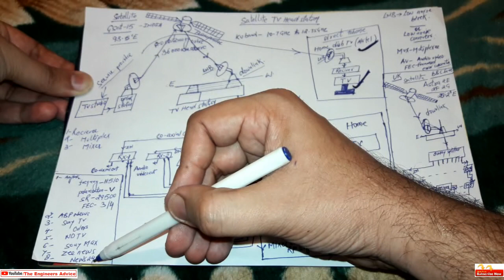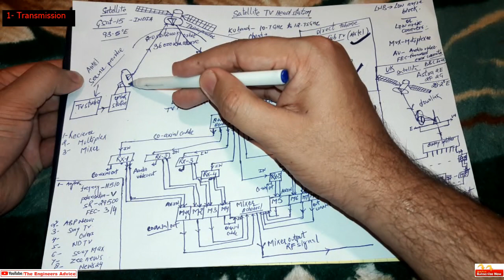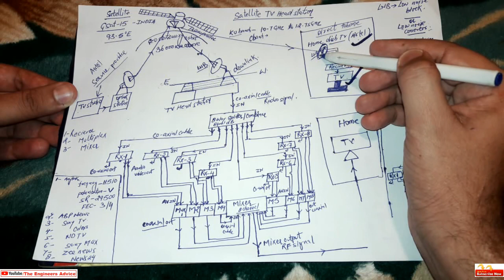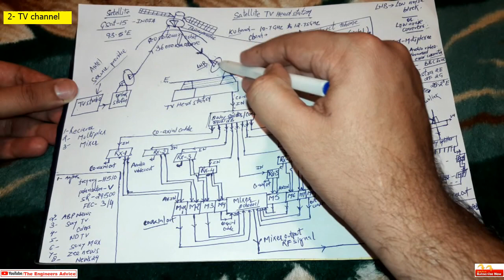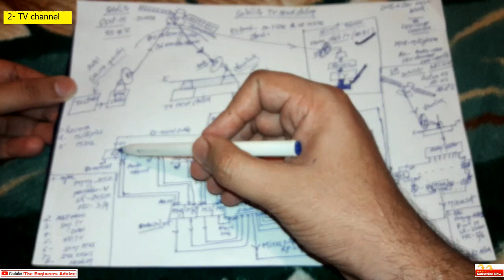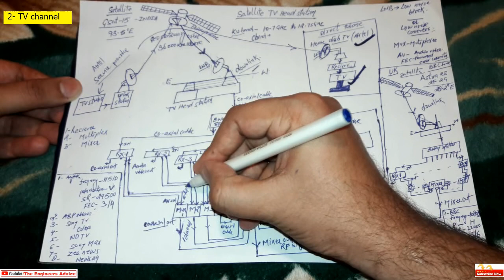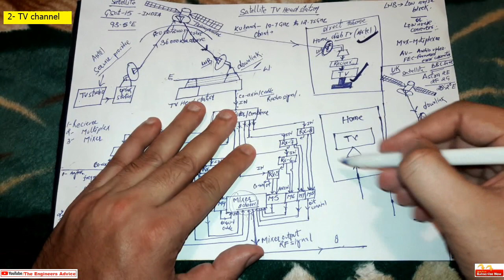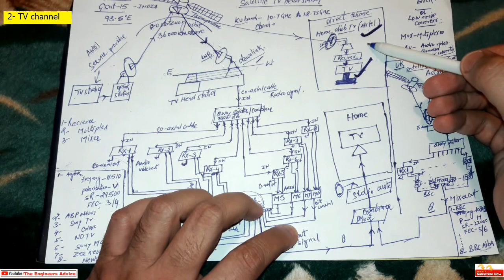How DTH (Satellite Television) Works via Satellite - Architecture & Learning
Guys, In this video you will learn How DTH works and How Tata Sky, Dish TV, Videocon D2H, Sun Direct, Airtel Digital TV provide us the TV channels to our home from Satellite.
You'll get the know the difference between Satellite TV channels & Cable TV Channels.

Queries Solved:
1) How Does DTH or D2H - Direct To Home Works ?
2) Working of Satellite TV Channel
3) how satellite TV transmission works
4) How satellite TV head ststion works
5) How Tata Sky, Videocon D2H, Sun Direct, Reliance Digital BIG Tv Earn Profit in INDIA ?
6) Whats the satellite Tv destribution?
7) How Satellite Helps DTH provider to broadcast TV Channels like: Sony, Zee, Sab TV, Aajtak etc.
8) Working Principle of Satellite Dish TV in HINDI
9) Satellites being used by Indian DTH operators

Regards,